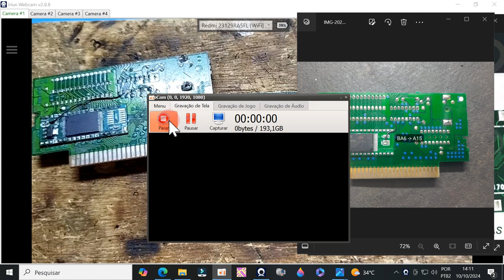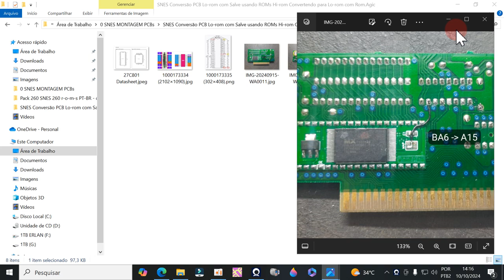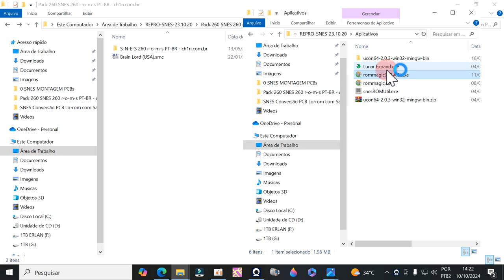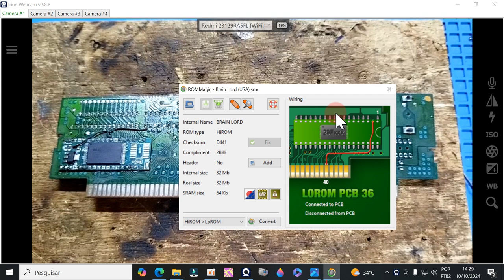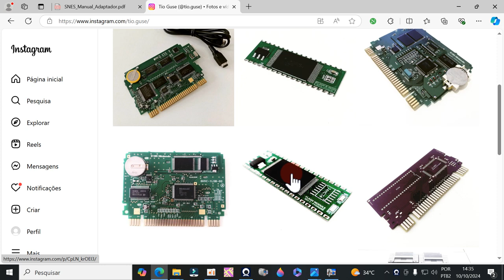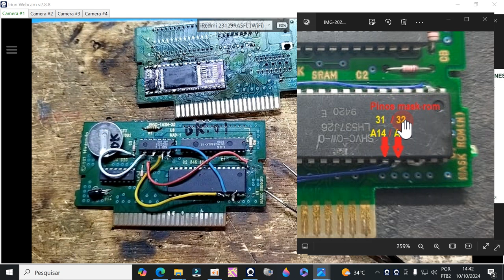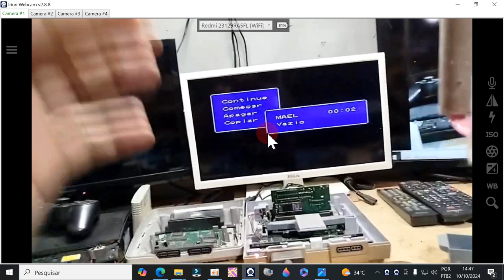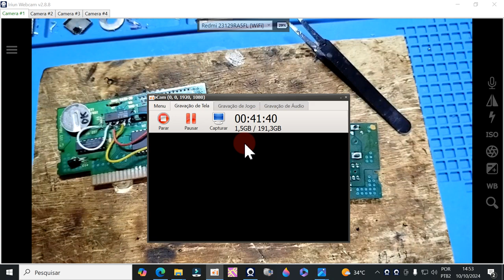Transformar ou gravar rom de SNES Hi-rom na PCB Lo-rom com salve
Vendedor dos componentes